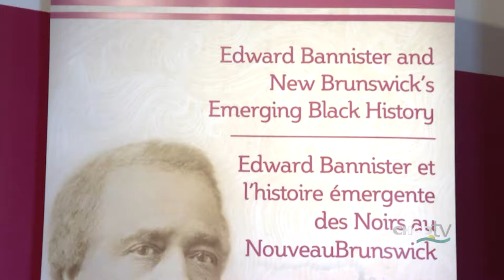CHCO NewsBreak26 with Vicki Hogarth: NB Ends COVID-19 Restrictions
Southwest New Brunswick celebrates the end to COVID-19 restrictions with David Myles at KIRA Amphitheatre, Fogfest on Campobello Island, Chocolate Fest and Strongest Man/Woman Contest in St. Stephen, an Edward Bannister exhibit in St. Andrews and more.
CHCO-TV NewsBreak26 with Vicki Hogarth is an original Charlotte County Television production, produced at the CHCO-TV studio in Saint Andrews, New Brunswick, Canada.